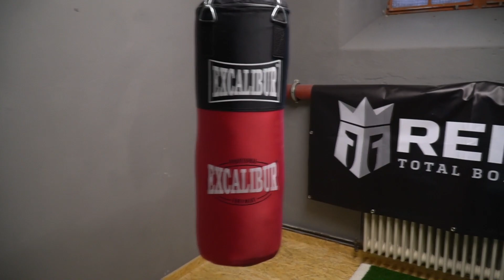Kcal Wieder Gesenkt! in 20 Min 6 Mahlzeiten!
➡️➡️ Smilodox , 10% mit Code: Rico
Mit rico10 - 10% Sparen😊
➡️➡️ Qualitäts Fleisch von PlanetMeat : Code Rico10